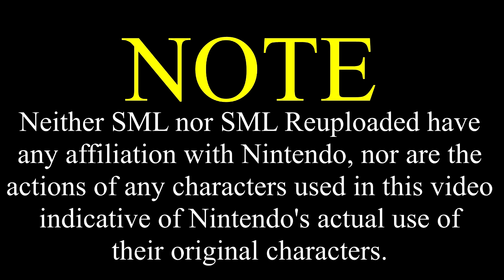SML Movie: Rosalina's Ex-Boyfriend [REUPLOADED]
Original Upload Date: February 23rd, 2016
Original Description: Rosalina's Ex-Boyfriend wants to visit her after years of not talking! But he's a fighter! Mario gets jealous.